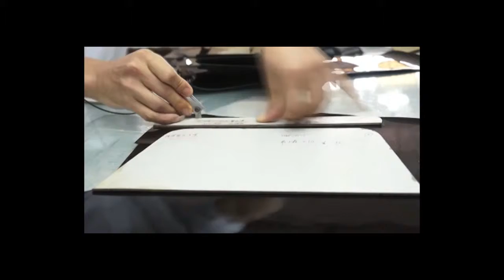versse share women fashion handbag supplier with you.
Versse tell you where to find handbag factory in guangzhou china,they  have nice bag design and have good price than other market.